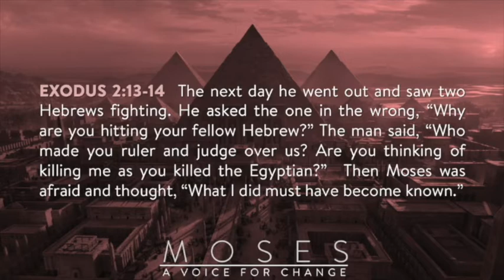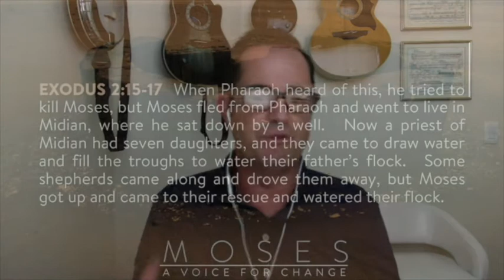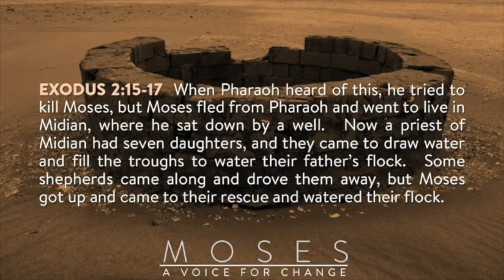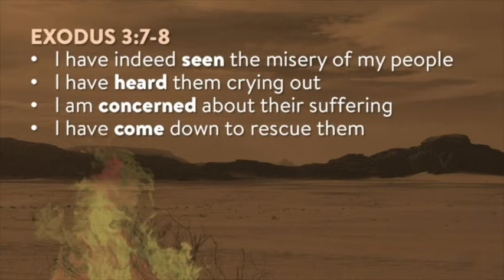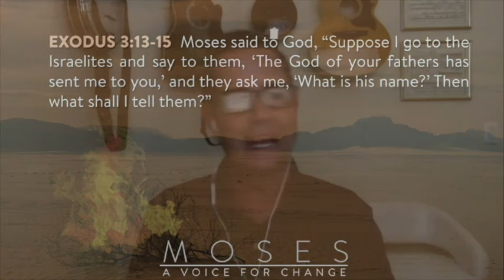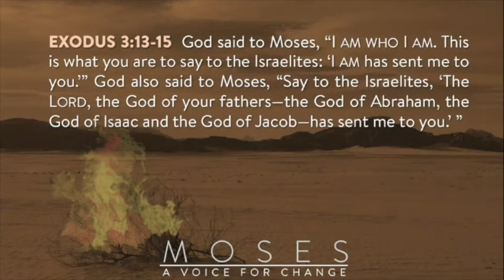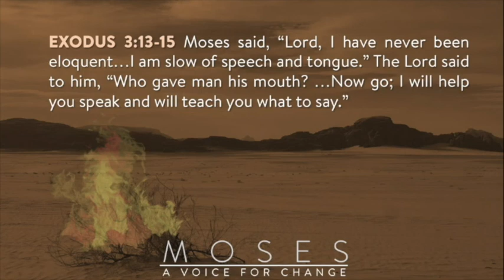MOSES - A Voice for Change - PART 2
Moses flees Egypt but ends up meeting the God of his ancestors in Midian (by Marshall Mead)